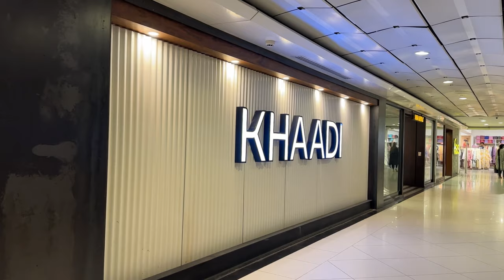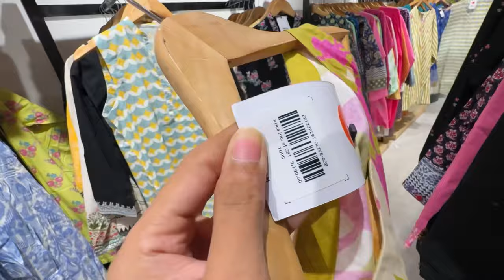5k Shopping Challenge 🛍️ | Sapphire Factory Outlet | Flat 50% Off | Budget Challenge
Shopping Challenge in Atrium Mall Saddar under 5,000 🛍️💌